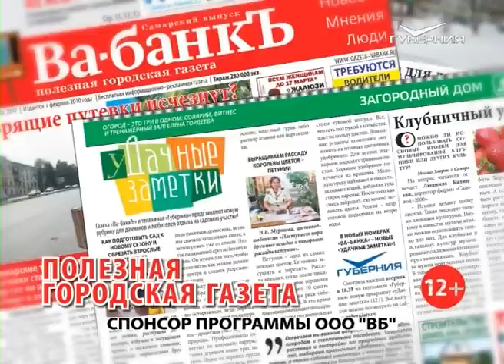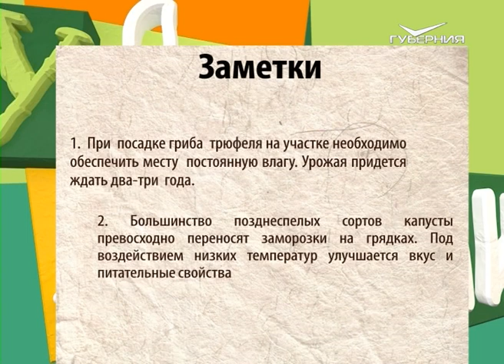Закладываем грибную поляну на даче и собираем урожай капусты. Удачные заметки от 02.10.2018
Дачница с участком на краю леса научилась выращивать грибы на газоне. "Удачные заметки" предложили Наталье Кац вырастить белый трюфель из мицелия. Первый этап эксперимента: посадка белого трюфеля.

Все многообразие видов капусты представляет овощевод Татьяна Черненко. Листовая, кочанная, кольраби, брокколи, цветная... Какая капуста становится вкуснее после заморозков?